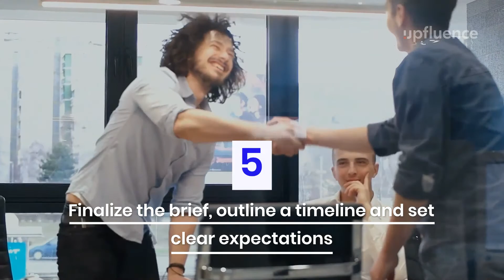Upfluence Live Capture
Upfluence Revolutionizes How Brands Connect with Organic Influencers with Its New One-of-a-Kind Live Capture Identification Tool.

Live Capture benefits brands with its 4-step process as follows:

- Using a 1-click customizable popup and checkout field components, Live Capture gathers social data from your website’s visitors.

- Upfluence then analyzes all newly captured data, including consumer social metrics, and presents the most relevant ambassadors for your brand.

- In just one click, the selected ambassador can be activated with Upfluence’s Influencer Relationship Management tool.

- Since Live Capture easily integrates with existing affiliate tools and CMS, including Shopify, Magento, Refersion, Affiliate, Impact, Outlook, Gmail, and Google Tag Manager, users can effortlessly review and track customer purchase history and promotion codes.

Live Capture provides brands with analysis to activation as well as complete ROI management in one platform.